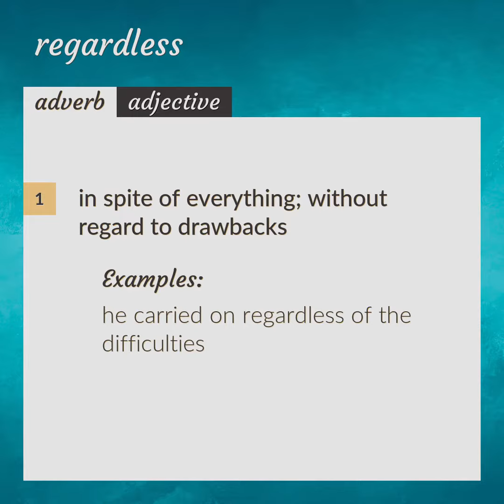Regardless | meaning of Regardless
What is REGARDLESS meaning?